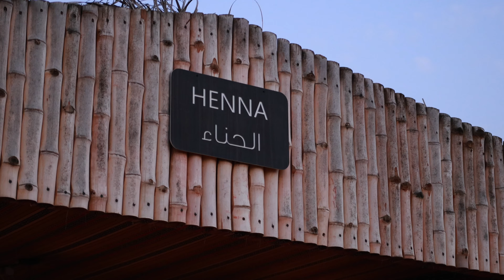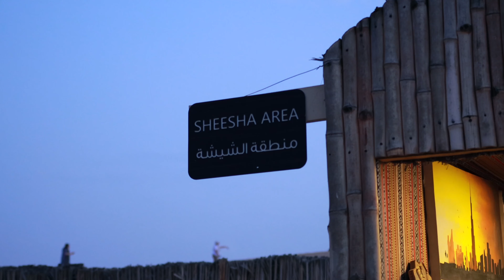Dubai Desert Safari With Desert Gate Safari Group In Sharjah Dubai UAE